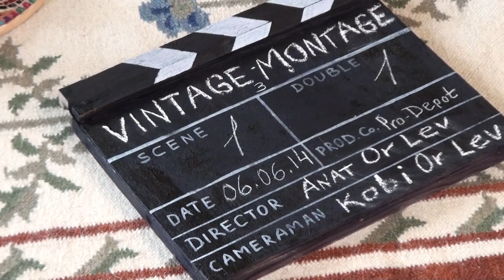Vintage-Montage 3 Public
List of members "Vintage-Montage"- 3:

Anat Or Lev -- art director & project manager, graphic & fashion designer, style, make up,  model
Alena Gasparian - photographer
Alex Koroev -- photographer
Alexander Voloh, Elina Voloh - models
Alina Korn - model, translator
Alla Ambar - jewelry designer
Anat Berman -- translator
Anna Guschina - model
Anna Polsky - computer embroidery & accessories
Elena Kuzina - silk designer
Elena Melehov - make up artist, hair style
Elena Muchnik - jewelry designer
Galina Ilievsky - make up artist
Helena Novik, Anna Becker - concept events planning, concept dessert tables
Ilana Mogileysky -- mosaic designer
Ilana Shlapnik -- stylist
Ira Sorochinsky -- fashion designer, artist, style, model
Iris Rosenberg -- fashion designer, style, make up, hair
Jozefine Gilburd -- jewelry designer, fashion designer, style, make up, hair style, model
Julia Mordukhaev -- model, koordinator
Karin Sorochinsky -- model
Katrina Kleyner -- jewelry designer
Kobi Or Lev -- video camera, editor
Lev Goldshtein - hand made ceramic designer, model
Lilia Goizman - graphic, illustrator, photographer assistent
Lu Tsi - photographer
Mariya Rabin -- fashion designer
Marina Salakhova -- florist, decorator, carving
Meir Chernetsky -- wine tours, model
Mihael Neiman - art photographer
Natali Boychuk -- fashion designer
Natalie Kachura -- style, model
Natalie Levitin - dressmaker
Nina Galka -- stylist, make up artist
Olga Stambulchik -- web programmer, developer
OrnaVoloh -- master chief
Regina Okrain -- jewelry designer
Shirel Natalie Munin -- fashion designer, wine tours
Svetlana Dubinsky - jewelry designer
Svetlana Nes - jewelry designer, painting on fabric
Tali Stambulchik - model
Violetta Sokolova -- model, copywriter
Vladimir Novikov - provision of food & drink
Vladimir Sheinkerman -- photographer
Yulia Zaslavsky - jewelry designer